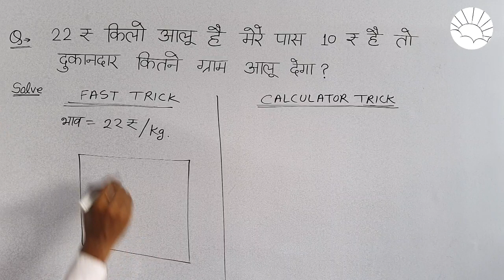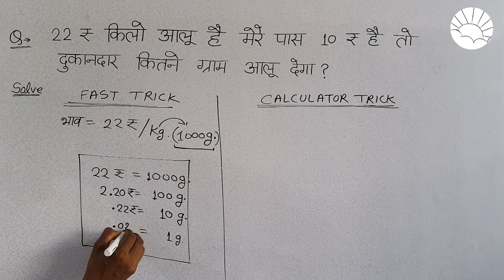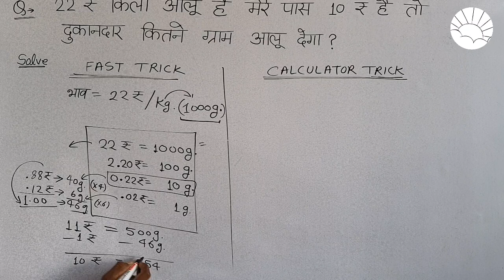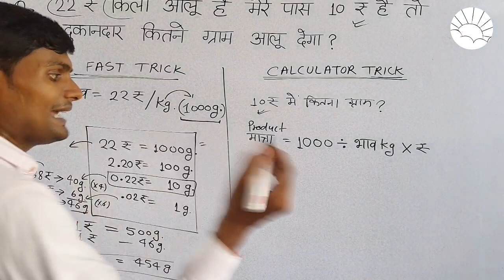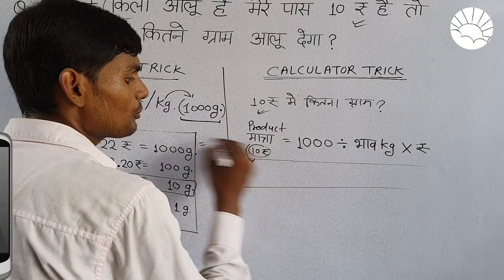22रु किलो आलू है मेरे पास10रु है तो दुकानदार कितने ग्राम आलू देगा?kilogram kaise nikaalen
22रु किलो आलू है मेरे पास10रु है तो दुकानदार कितने ग्राम आलू देगा?kilo gram kaise nikaalen by umeedo ka prabhat

1 tola me kitne gram hote hai|ek aana me kitne milligram|1 bhari sona kitna gram by umeedokaprabhat

hisab

hisab kitab

kilogram

kg tricks

kg

gram

हिसाब किताब